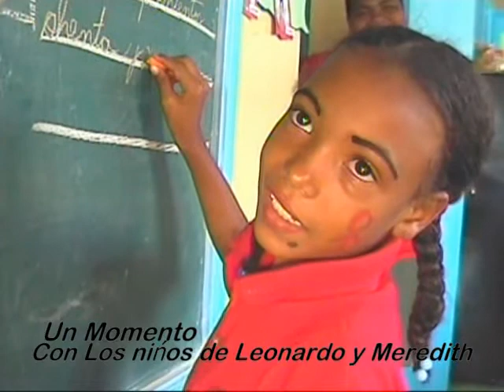Un momento con los niños de Leonardo y Meredith...(part 2)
Pasamos un momento especial (el día de la raza) en el pequeño colegio "Los niños de Leonardo y Meredith" en Las Terrenas/Samana. Es un projecto humanitario (sin fines de lucro) comprometido a mejorar la vida de los niños que viven en la pobreza. Para mas informaciones